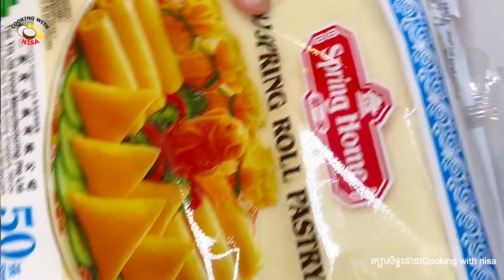របៀបធ្វើសាយ៉បំពងស្នូលត្រាវនឹងដំឡូងបារាំង រសជាតិឆ្ងាញ់លេខ១😋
ជំរាបសួរបងប្អូនទាំងអស់គ្នា នាងខ្ញុំពិតជាអរគុណខ្លាំងណាស់សម្រាប់ការគាំទ្រកន្លងមក។

សូមអរគុណបងប្អូនដែលបានតាមដានទស្សនា